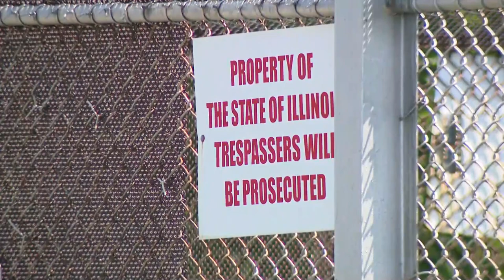Man, 52, who said he was tortured into confessing to murder he didn’t commit released from prison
Freedom came Thursday for a man who was tortured into confessing to a murder he didn't commit during the Jon Burge era in Chicago